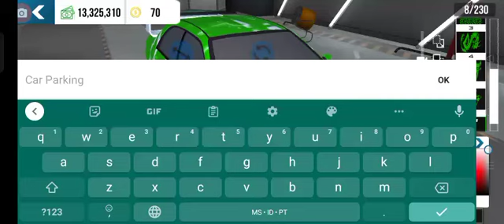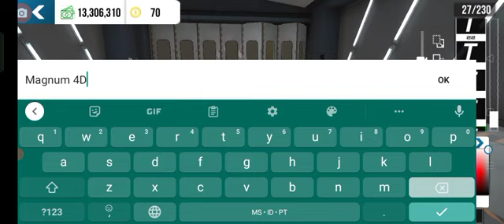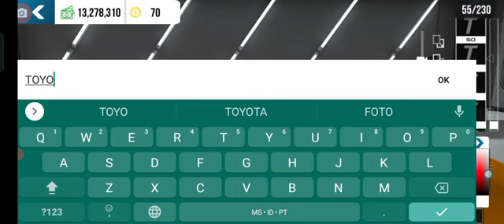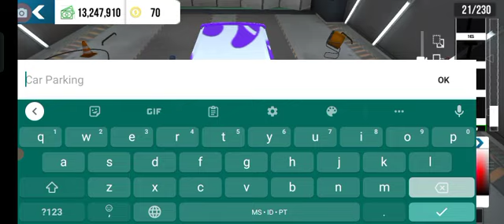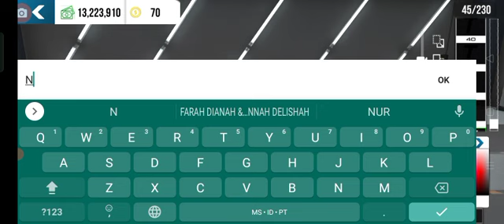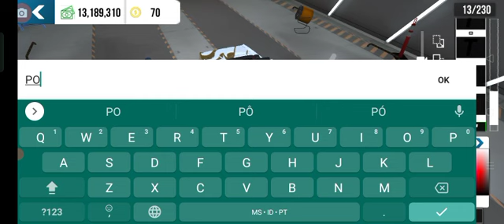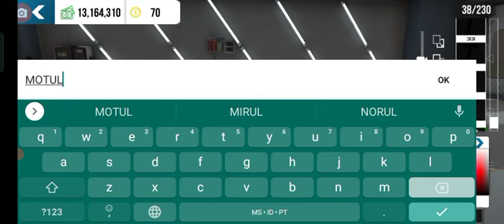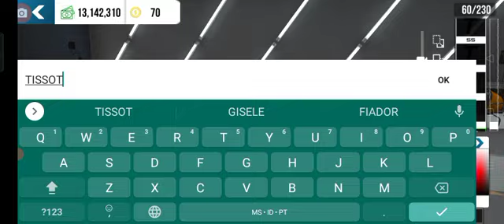Farhana Daarchlea & Nur Syafawati Abdul Halim (TAILONG AKID)